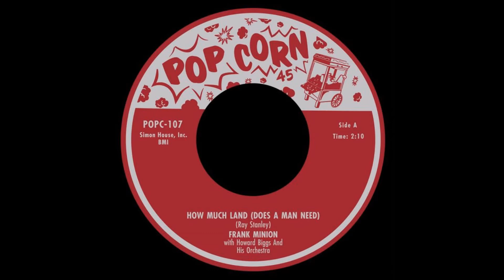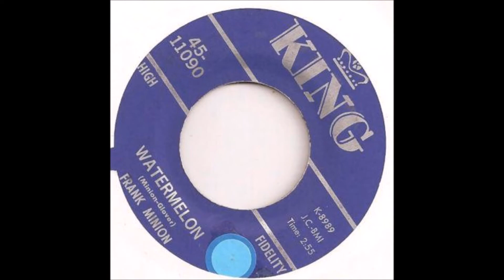Frank minion with howard biggs & his orchestra how much land does a man need